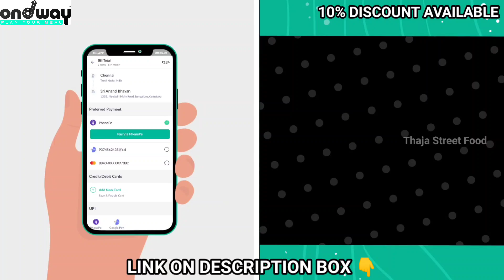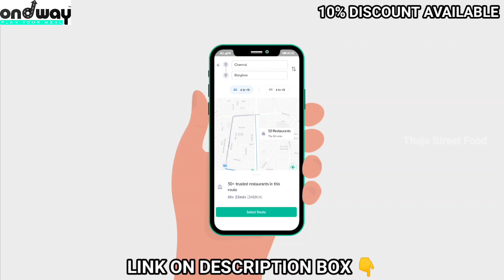ನಮ್ಮಲ್ಲಿ DJ ಪಾರ್ಟಿ ಕೂಡ ಇದೆ | RESTOKING Family Restaurant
address
Kendatti, Arabikothnur Post, Tirupathi-Bengaluru Highway, NH75, Kolar, Karnataka 563133

YouTube.com/thajastreetfood